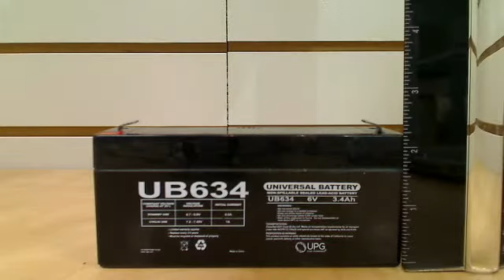UB634 Universal Battery 6 Volts 3.4Ah